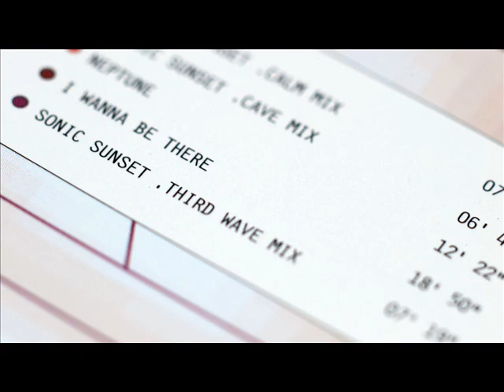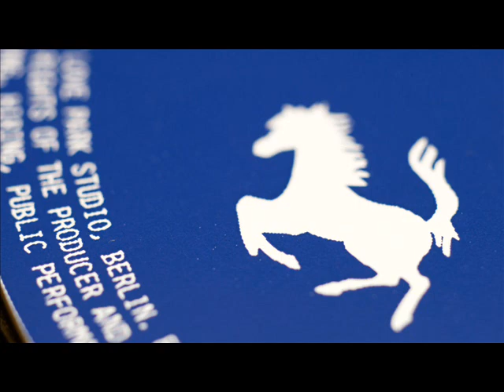MODEL 500 - I wanna be there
R&S 1994